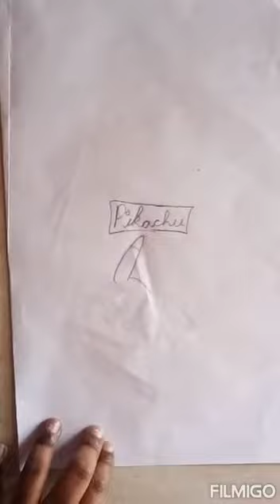HOW TO DRAW PIKACHU